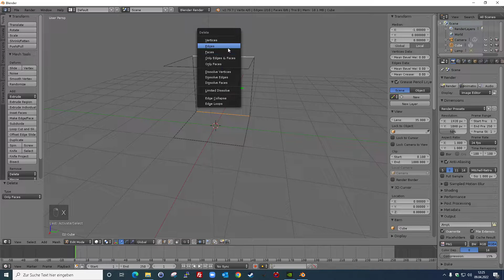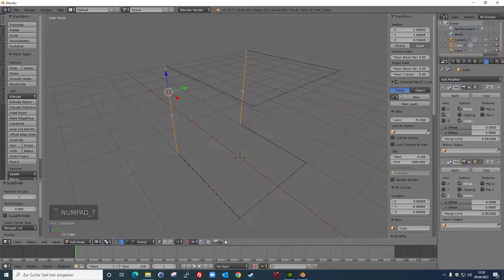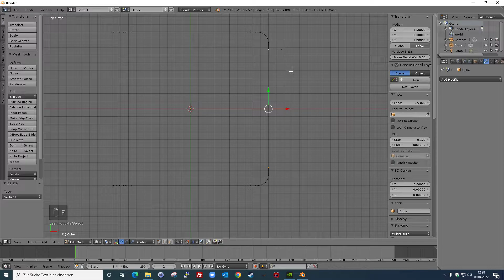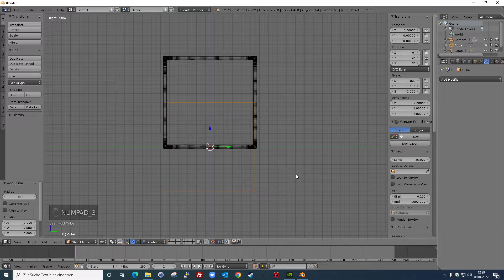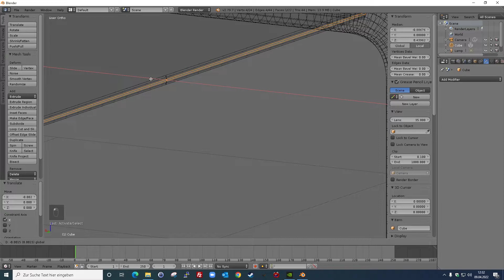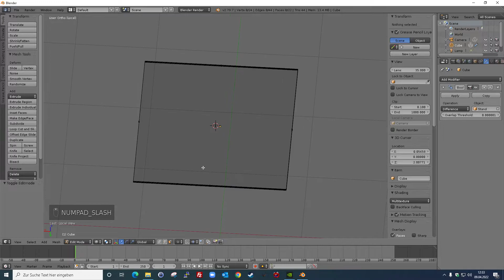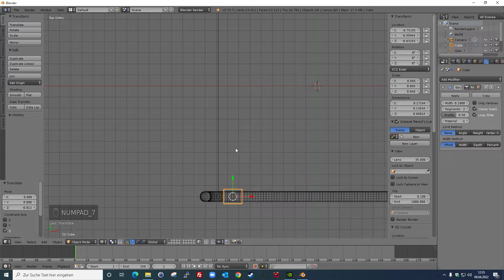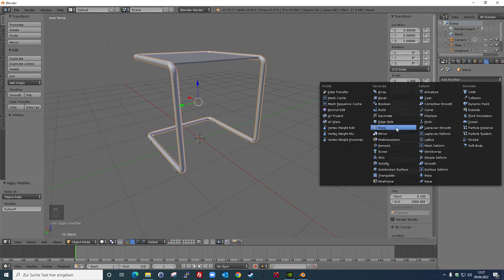Creating a glass desk with Blender (workflow)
Using  Blender 2.79, no sound